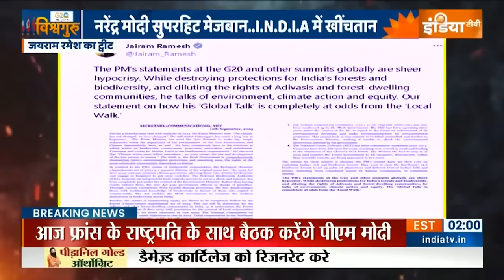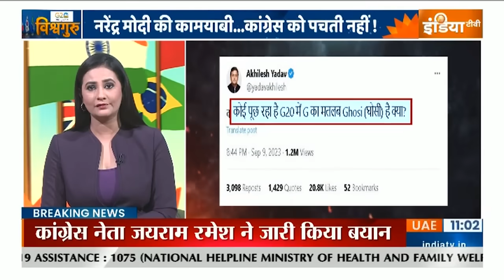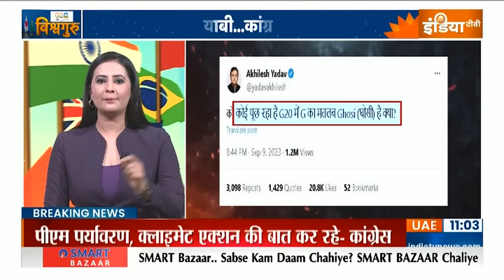G20 Summit 2023 की अपार सफलता, बौखला गई है Congress | India TV